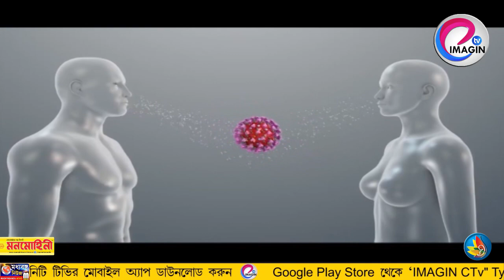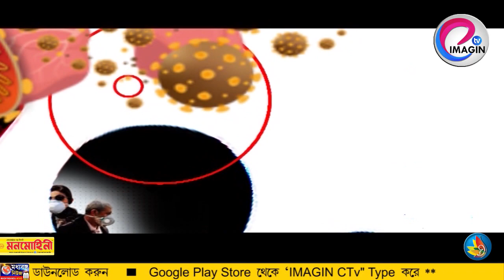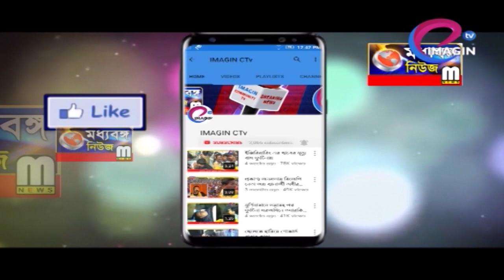করোনা মোকাবিলায় হ্যান্ড স্যানিটাইজার তৈরি করে বিজ্ঞান মঞ্চ মানুষের মাঝে যেতে প্রস্তুতি শুরু করেছে